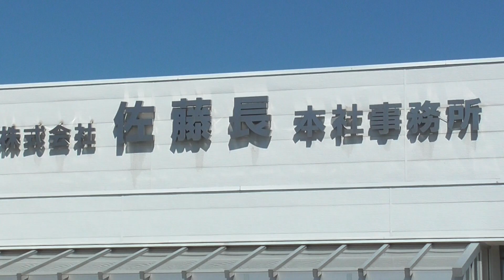佐藤長（さとちょう） 本社【青森県・弘前市】 2023.06.19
所在地：青森県弘前市桔梗野4丁目9-2